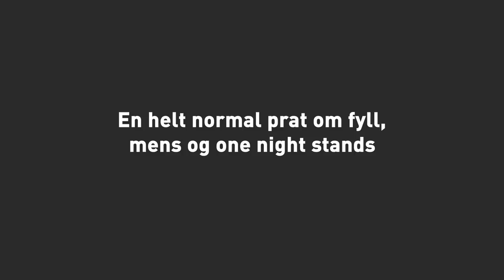Tusvik & Tønne Intervju på Eavisa.com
Eavisa intervjuet Lisa Tønne og Sigid Bonde Tusvik. Her var vi innom både fylletabber og hvordan det er å stå på scenen når det stormer i privatlivet